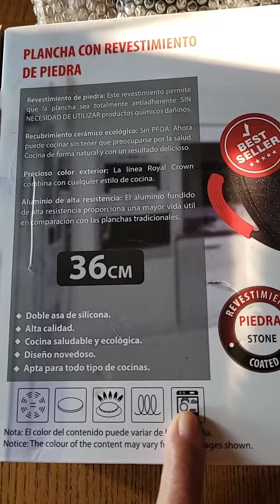Grigliate non solo in estate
Griglia in alluminio pressato rivestita in pietra per cucinare qualsiasi cibo senza bisogno di grassi. Adatto a tutti i tipi di fuochi,  anche induzione. Lavabile in lavastoviglie
Lo trovi sul mio catalogo Avon  on line del mese di settembre